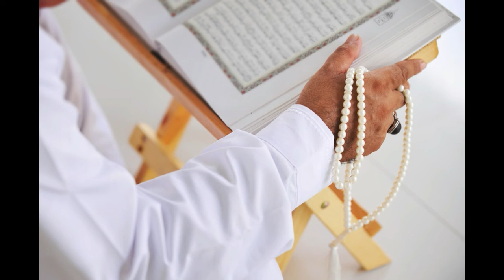har dil azeez honay ka rohani ilaj-har koe ap ki izzat kare ao ap ki bat mane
salam dosto  aj ki is video mein bat krein gein,har dil azeez honay ka rohani ilaj-har koe ap ki izzat kare ao ap ki bat mane-ALLAH ke namon ya muzizo ya rafio ka wazifa karein